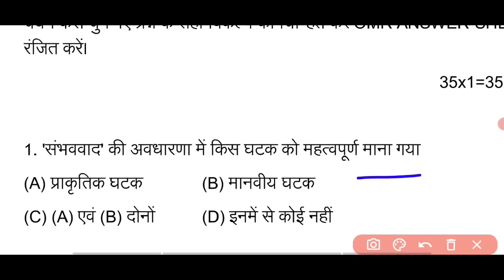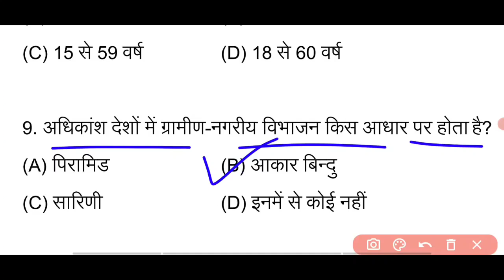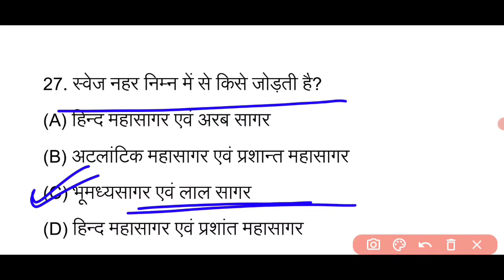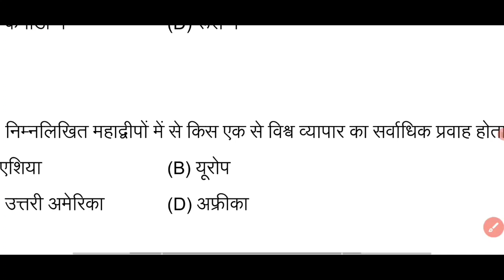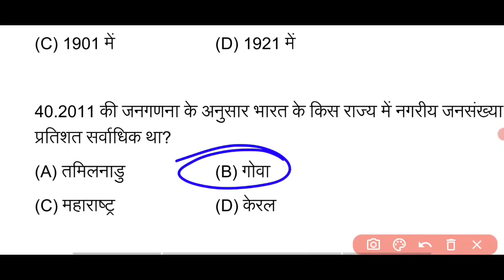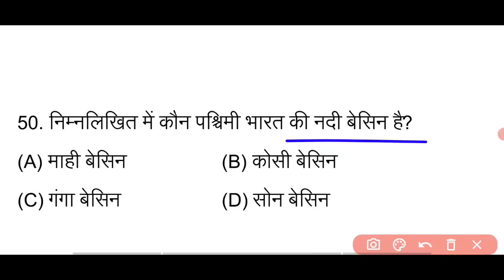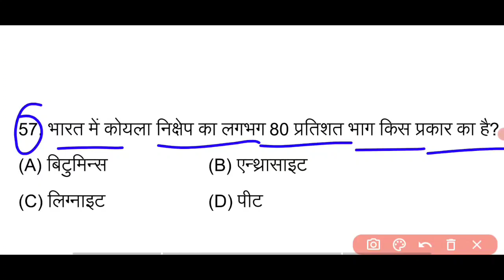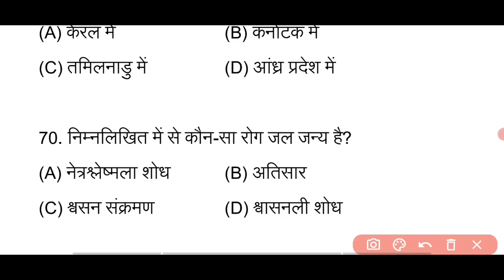Class 12th Geography (भुगोल) vvi objective Question Answer 2022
Class 12th Geography (भुगोल)model paper 2022 board exam

12th Geography(भूगोल) Model Paper 2022 || Geography Class 12 Objective Model Set-1 || Geography MCQ